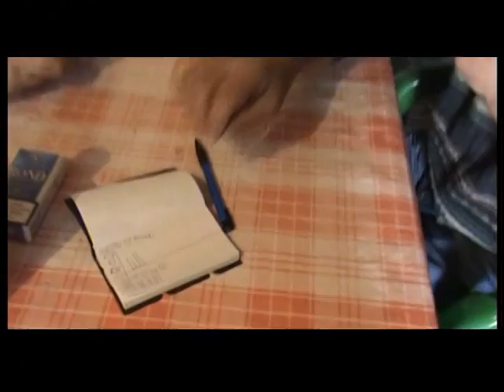Buki i Roda igraju karte u deset piva !!!